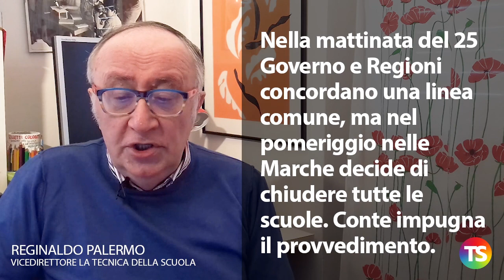Emergenza coronavirus: manca coordinamento fra i diversi organi dello Stato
– Emergenza coronavirus: il problema più grave è stato ed è quello della mancanza di coordinamento fra i diversi organi dello Stato
– Nella mattinata del 25 Governo e Regioni concordano una linea comune,
ma nel pomeriggio nelle Marche decide di chiudere tutte le scuole. Conte impugna il provvedimento
– Intanto in Campania alcuni Comuni decidono per conto proprio, così come a Palermo e a Messina
– Cambia la motivazione delle chiusure: “Per igienizzare e sanificare le scuole”. E Conte dice che così va bene
– A questo punto i primi dati sugli effetti su turismo e altre attività produttive allarmano il Governo
– Ci sono anche misure poco comprensibili come la chiusure delle chiese o dei musei
– Cambia la strategia. La Ministra Azzolina annuncia: “Bisogna chiudere le scuole ma solo in modo mirato”
– Prende piede l’idea di parlare di igienizzazione e sanificazione
– A Cetraro, in Calabria, le scuole vengono chiuse per derattizzazione
– Alcune scuole, in diverse zone d’Italia, iniziano ad attrezzarsi per fare didattica a distanza
– Un fatto è certo: la scuola meriterebbe di essere governata con maggiore attenzione e soprattutto con un migliore coordinamento fra le diverse autorità.